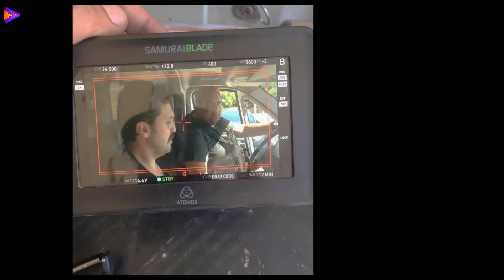ملخص الفيلم الكوميدي | حملة فريزر | مع المتألقين شيكو وهشام ماجد 🔥🎬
فيلم حملة فريزر | تتبدل الحالة المناخية لمصر لتتحول إلى صقيع تام، ويقرر مجموعة من ضباط المخابرات السفر إلى إيطاليا في مهمة للحصول على جهاز يمتلك القدرة على إيقاف الصقيع، وينتحلوا شخصيات فريق عمل سينمائي لكي يتظاهروا

 شادي يسري (مخرج منفذ)
ﺗﺄﻟﻴﻒ : ولاء شريف (سيناريو وحوار)
 هشام ماجد (مؤلف)

طاقم العمل : هشام ماجد - شيكو-  بيومي فؤاد - أحمد فتحي - نسرين أمين - دارين حداد